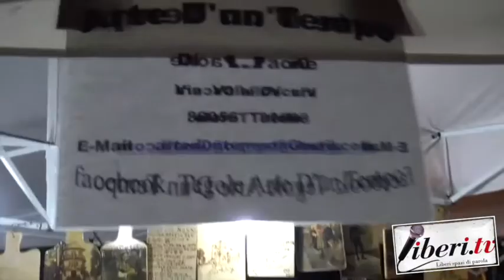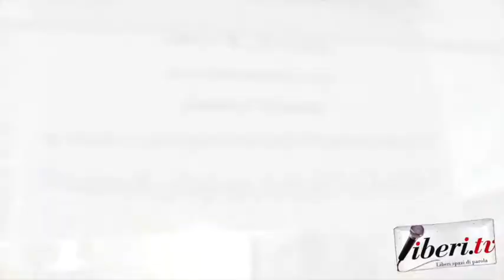Intervista a Luigi Paone, Tegole Arte D'un Tempo - Cleto Festival 2018, Cleto (Cs).